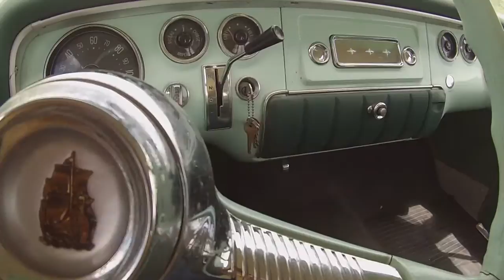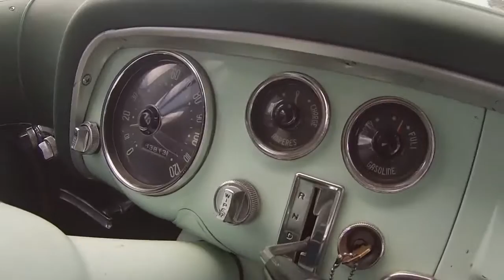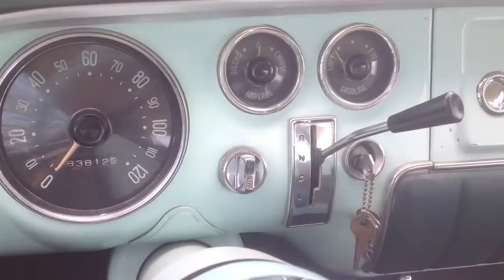1955 Plymouth savoy